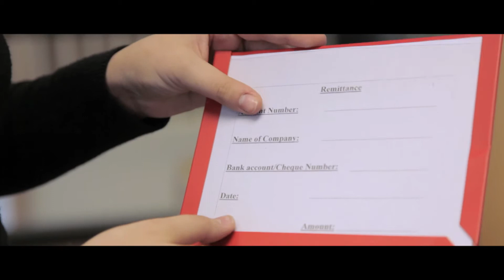Hook and Loop Backed Document Display Pocket